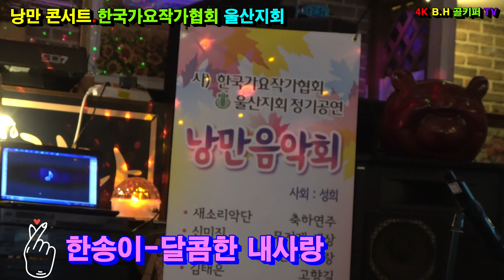한송이 -달콤한 내사랑.2023.08.13[사]한국가요작가협회 울산지회 정기공연 낭만콘서트.촬영-꼬뿌니이,b.h 골키퍼 TV,Music,(Kpop&Trot),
한송이 -달콤한 내사랑.2023.08.13[사]한국가요작가협회 울산지회 정기공연 낭만콘서트.촬영-꼬뿌니이,b.h 골키퍼 TV,Music,(Kpop&Trot),,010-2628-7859